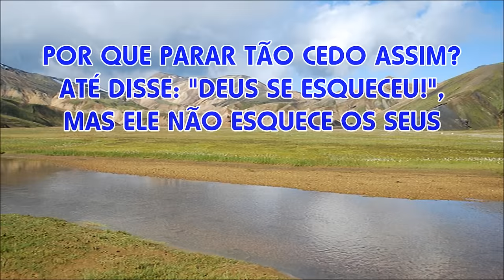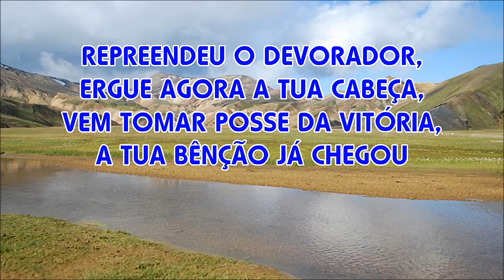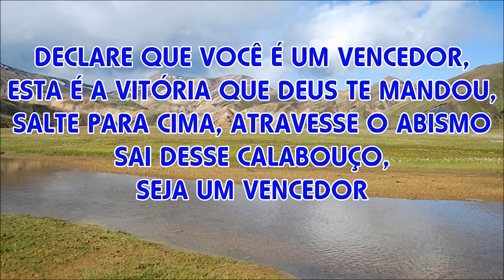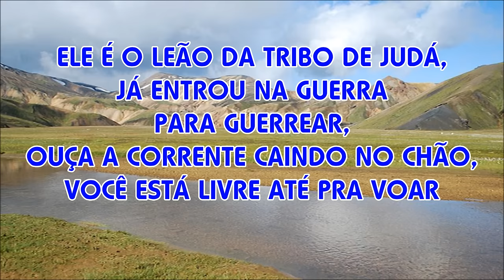Elias Silva_"Livre para voar"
Salmos 22:3
"Porém tu és santo, tu que habitas entre os louvores de Israel."

ELIAS SILVA
"LIVRE PARA VOAR"

ERGA AGORA A CABEÇA,
NÃO FIQUE TRISTE, OH NÃO
POR QUE PARAR TÃO CEDO ASSIM?
ATÉ DISSE: "DEUS SE ESQUECEU!"
MAS ELE NÃO ESQUECE OS SEUS

POIS ELE ESTÁ CONTIGO AÍ,
DEUS JÁ MUDOU TEU CATIVEIRO,
REPREENDEU O DEVORADOR
ERGA AGORA A TUA CABEÇA,
VEM TOMAR POSSE DA VITÓRIA
A TUA BÊNÇÃO JÁ CHEGOU

SE VOCÊ CAIR, ELE TE LEVANTA
E, SE CHORAR, ELE TE CONSOLA
QUANDO OPRIMIDO, ELE TE LIBERTA
ELE É O DEUS DE ONTEM E DE AGORA
DECLARE QUE VOCÊ É UM VENCEDOR
ESTA É A VITÓRIA QUE DEUS TE MANDOU
SALTE PARA CIMA, ATRAVESSE O ABISMO
SAI DESSE CALABOUÇO, SEJA UM VENCEDOR

ELE É O LEÃO DA TRIBO DE JUDÁ
JÁ ENTROU NA GUERRA PARA GUERREAR
OUÇA A CORRENTE CAINDO NO CHÃO
VOCÊ ESTÁ LIVRE ATÉ PRA VOAR

VOA AGORA NAS ASAS DO VENTO,
OH OH
POIS A VITÓRIA É TUA
É TUA... É TUA...
A VITÓRIA É TUA

DEUS MANDOU EU TE DIZER
PARE AGORA DE SOFRER
ERGA A CABEÇA
ERGA A CABEÇA